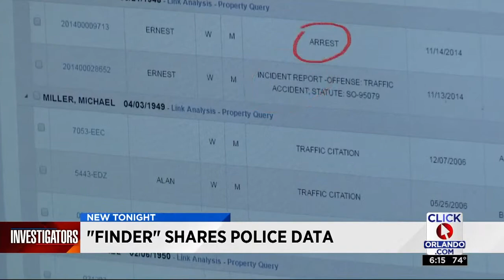System helps agencies share suspect information